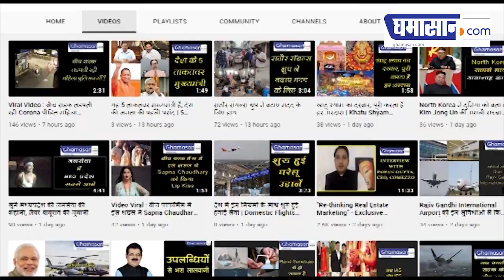राम जन्मभूमि ट्रस्ट के अध्यक्ष नृत्य गोपाल दास हुए कोरोना पॉजिटिव | Ghamasan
राम जन्मभूमि ट्रस्ट के अध्यक्ष नृत्य गोपाल दास हुए कोरोना पॉजिटिव